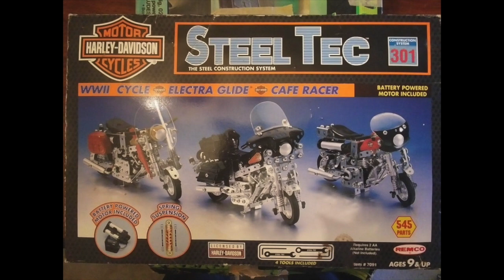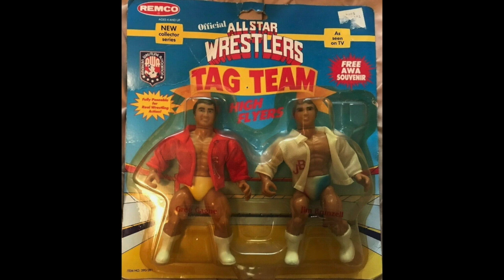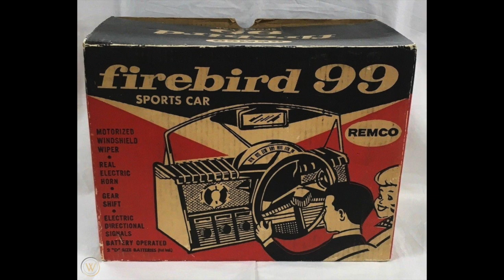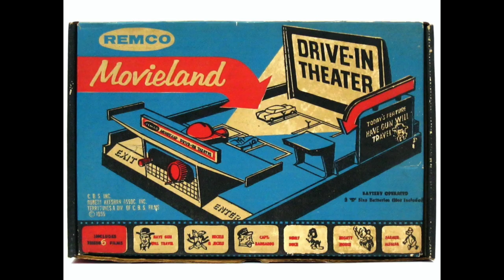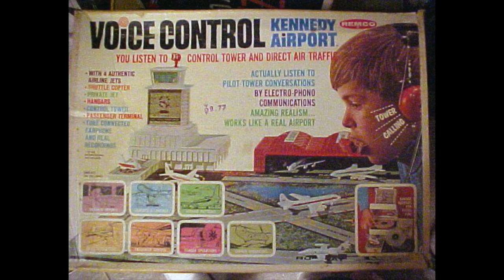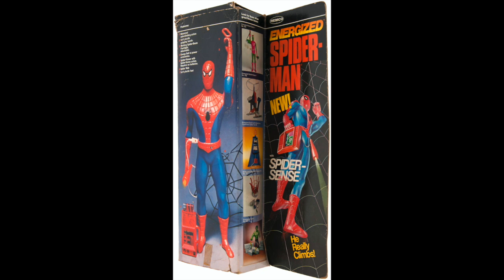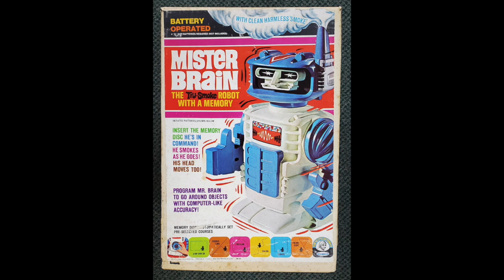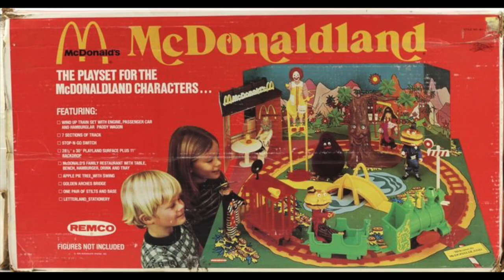The Golden Age of Remco Toys